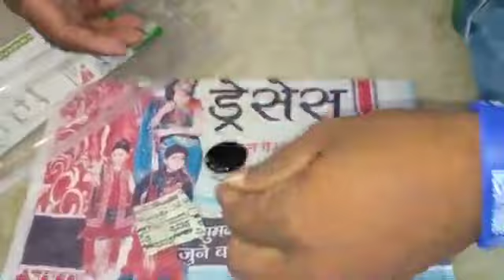Sulemani hakik stone original available real